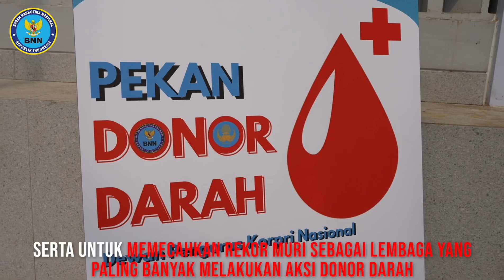BNN RI GELAR AKSI DONOR DARAH, SEMARAKKAN HUT KORPRI KE-52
Deputi Bidang Pemberdayaan Masyarakat BNN RI menggelar aksi donor darah dalam rangka memperingati HUT Ke-52 KORPRI Tahun 2023 bertempat di Klinik Pratama BNN RI Atmani Wedhana, pada Kamis (26/10), Jakarta.

Kegiatan pekan donor darah ini secara serentak digelar pada tanggal 23-27 Oktober 2023 di seluruh Kementerian dan Lembaga termasuk Pemerintah Daerah di seluruh Indonesia. Hal tersebut diungkapkan Direktur Peran Serta Masyarakat BNN RI, Drs. Yuki Ruchimat, M.Si saat ditemui di tempat kegiatan.

"Kegiatan ini bertujuan sebagai wujud kepedulian KORPRI atas kebutuhan darah di Indonesia serta untuk memecahkan rekor MURI sebagai Lembaga yang paling banyak melakukan aksi donor darah", lanjut Drs. Yuki Ruchimat, M.Si

Melalui aksi donor darah ini, diharapkan KORPRI dapat menjadi wadah pemersatu bangsa. Selamat Ulang Tahun KORPRI, Maju Terus!

Badan Narkotika Nasional Provinsi Kalimantan Barat
Alamat : Jl. Parit H. Husin II. Komplek Alex Griya Permai III. F.1